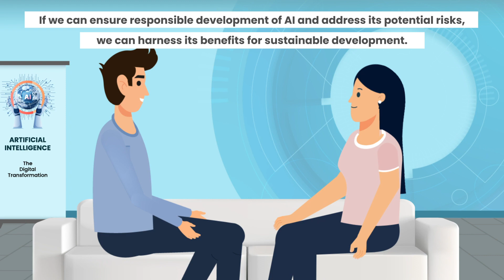Can AI foster the achievement of SDGs?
To know more on the Significance of achieving Sustainable Development Goals, Refer Weekly Focus #50- Sustainable Development Goals: The Pathway to the future .